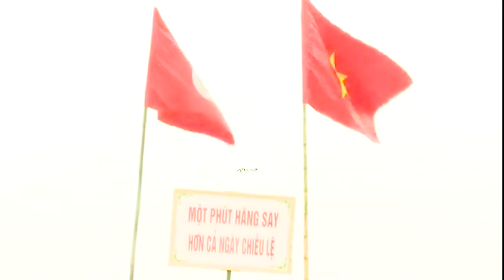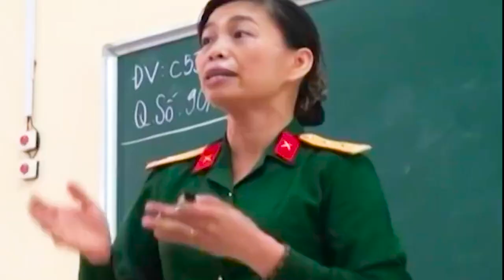TỪ THAO TRƯỜNG CHÚNG TÔI ĐI